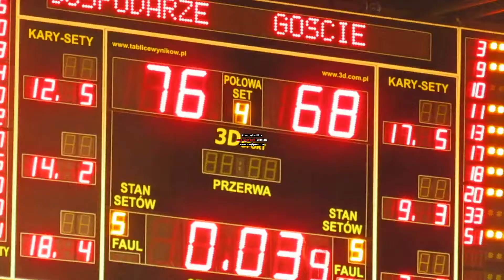Sport PR24TV - 25.02.2018